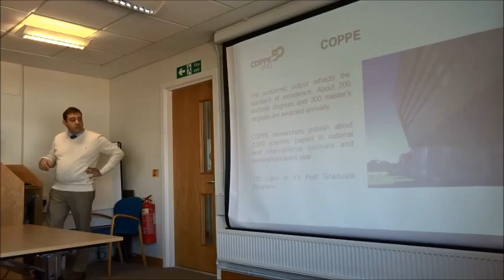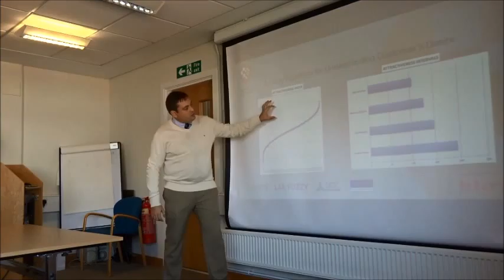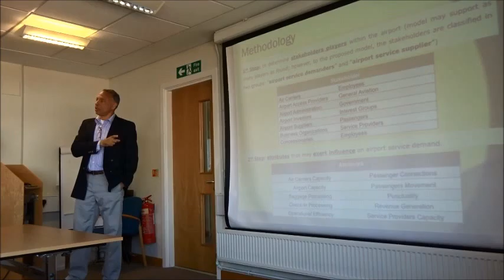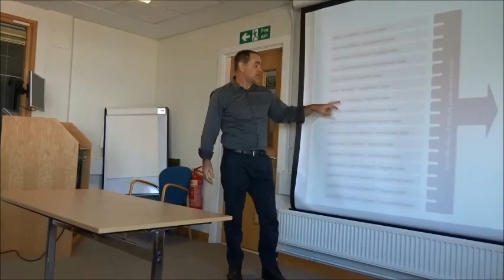23/4/2015 - DECISION MAKING AND FUZZY LOGIC IN BRAZIL Desire, Pricing, Evaluation and Perception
23/04/2015 - 6 researchers from LABFUZZY COPPE/UFRJ) -  Brazil visited Manchester Business School , at The University of Manchester. The proposal is aligned to University of Manchester Research Strategy and aims developing collaboratively scientific and technological activities, taking into account the mutual interest in promoting scientific, technological and cultural co-operation, in fields of mutual specialisation.
Coordinator: Ilan Chamovitz

Presenters:

Subjects:

    Antonio Carlos Dias Lima Morim – Developing new pricing strategy methods for consumer goods using fuzzy logic
    Fabio Luiz Peres Krykhtine  – A Fuzzy Algorithm for Understanding Customer’s Desire
    Luís Odayr Azevedo Gomes Raymundo – A Proposal Model for an Airport Performance Evaluation Using Fuzzy Concept
    Guilherme Weber Martins – A Fuzzy-Relational Approach for Evaluating the Impact of Educational Methodologies on Students’ Lives
    Paulo de Oliveira Reis Filho- Decision Making – Incorporating Cognitive Strategic Approaches When Proposing Urban Interventions